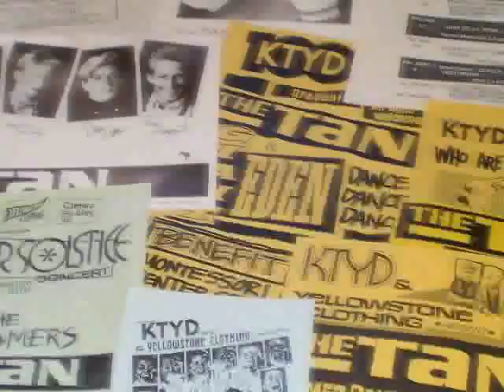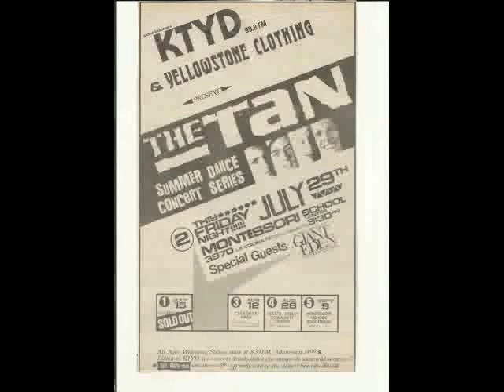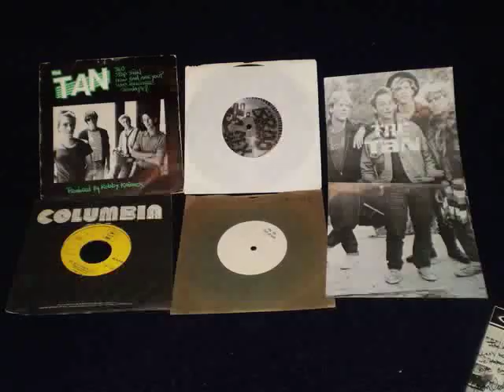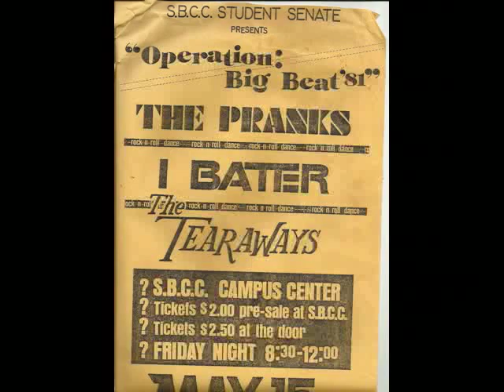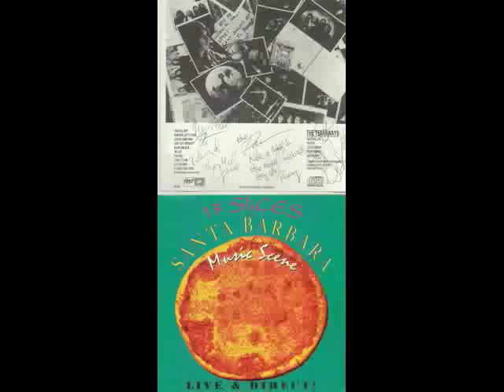Santa Barbara Rock 1981 Vol#1 I Batter with Robin Caston "On the Dole"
Santa Barbara Rock 1981 #1 I Batter with Robin Caston "On the Dole".
Short lived band playing many styles of music, I Batter skidded into ska territory with the late great Robin Caston on vocals on this track. In one year they played over 50 shows!